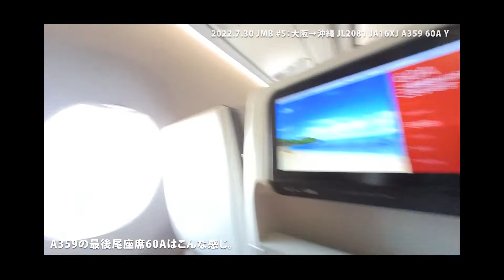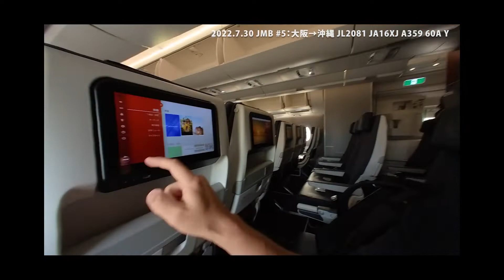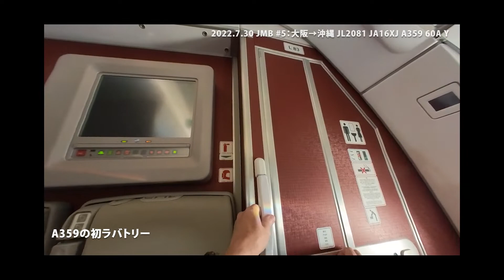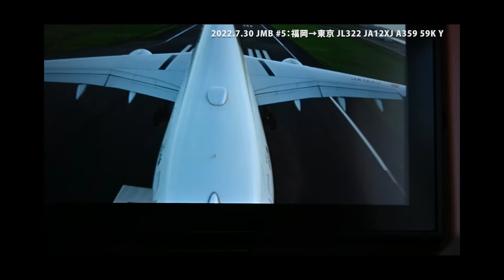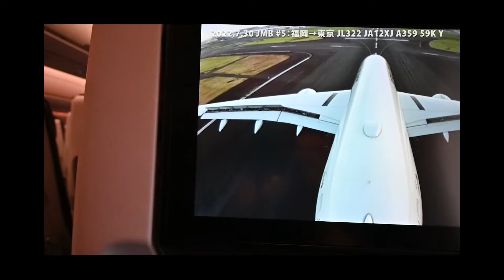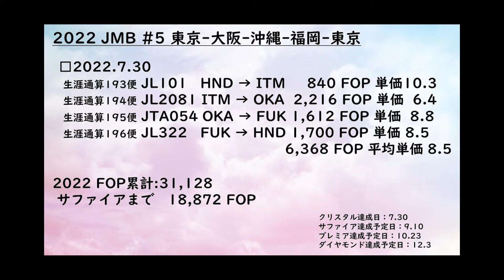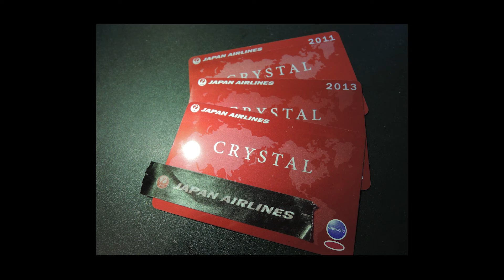[#285]【JMB】ダイヤモンド狙い。「今日も１日４便、今度はひたすら後方座席を座ってみた」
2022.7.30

JL101東京→大阪
JL2081大阪→沖縄
JTA54 沖縄→福岡
JL322福岡→東京